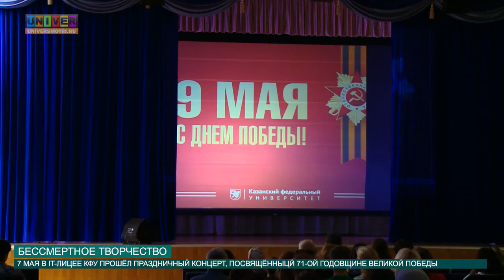БЕССМЕРТНОЕ ТВОРЧЕСТВО от 10.05.2016